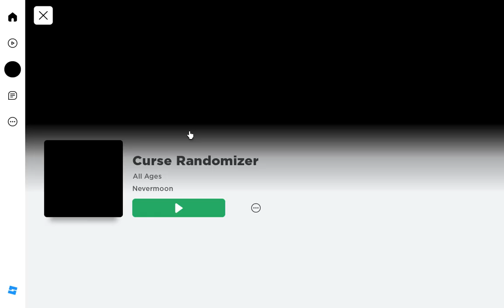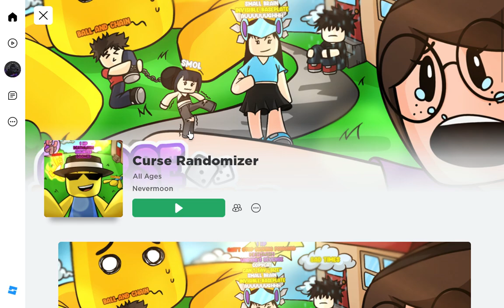Taking Up an Entire Couch in Roblox Curse Randomizer (#1)